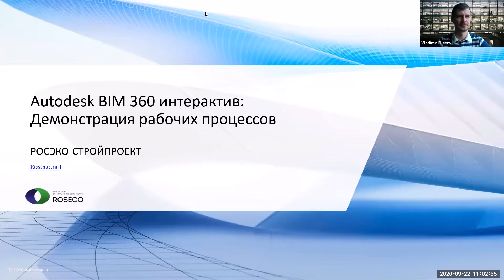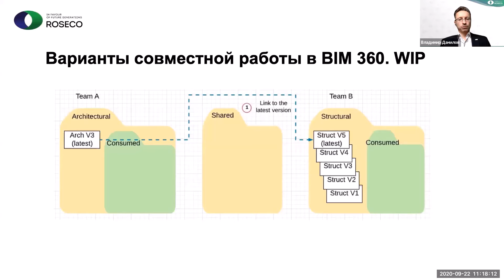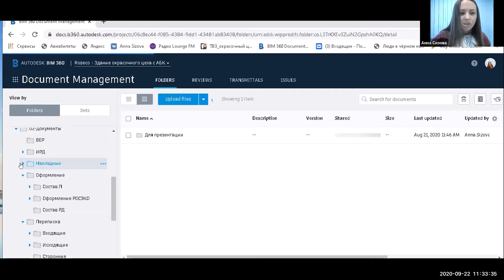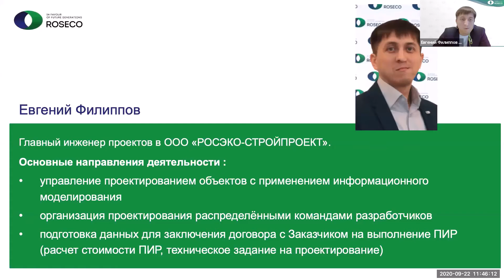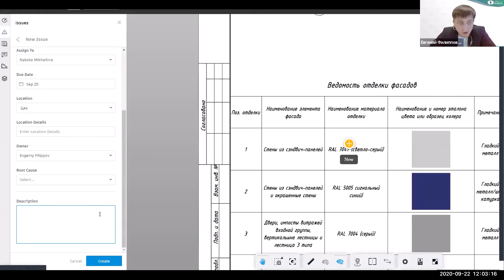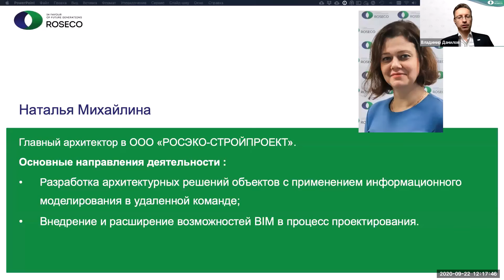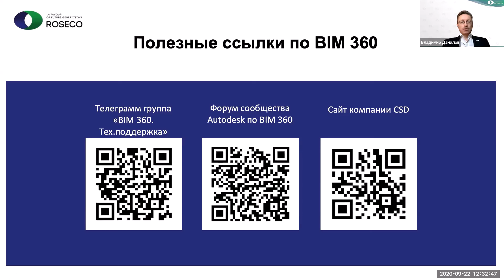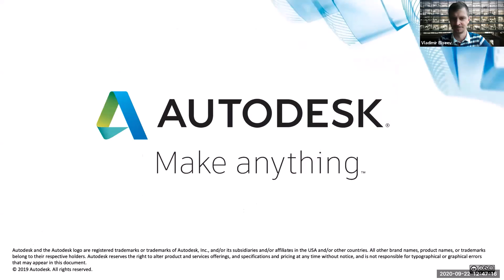Autodesk BIM 360 интерактив: демонстрация рабочих процессов. РОСЭКО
Специалисты РОСЭКО рассказали о преимуществах использования Autodesk BIM360 при организации работы распределенной команды над проектами.
На записи онлайн встречи Вы увидите живую демонстрацию рабочих процессов в BIM360 на наших текущих проектах. Узнаете, как начинается проект, как организована структура его папок, и какой тип совместной работы нами принят. Помимо того,  рассмотрен вопрос организации взаимодействия с заказчиком, контроля и приемки работ исполнителей.

Мероприятие проводили:
🔹Александр Лапыгин, зам. ген. директора по проектированию РОСЭКО,
🔹Наталья Михайлина, главный архитектор проектов РОСЭКО,
🔹Евгений Филиппов, главный инженер проектов РОСЭКО,
🔹Анна Сизова, заместитель ГИПа РОСЭКО,
🔹Владимир Данилов, BIM-менеджер РОСЭКО.